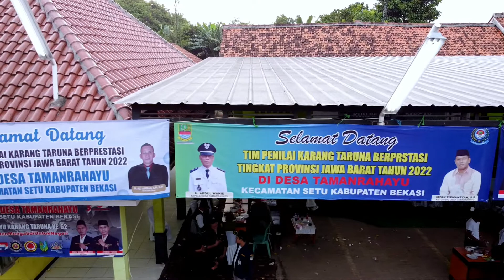Mars Karang Taruna ‼ Karang Taruna Desa Tamanrahayu Kecamatan Setu Kabupaten Bekasi